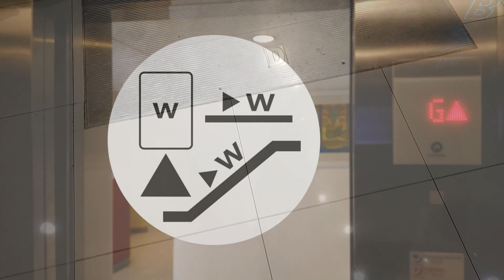Sigma SCE Escalators · CityPlaza Semarang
Originally a Ramayana in the 2000s, then Living Plaza in the 2010s. Since the latest renovation converted much of the building into an ibis Styles hotel, only four of the original Sigma escalators remain. They were relocated to face the main lobby and given direction indicators again, despite having the original one intact and working.

*Brand:* Sigma
*Model:* SCE
*Manufacturing / relocation year:* 2003 / 2021
*Floors served:* D to 1 (up), 2 to 1 (down)
*Width:* Standard
*Layout:* Parallel
*Truss cover:* Painted surface
*History:* Original, _relocated_, additional direction indicator added

*Building type:* Department store
*Inaugurated:* Circa 2003